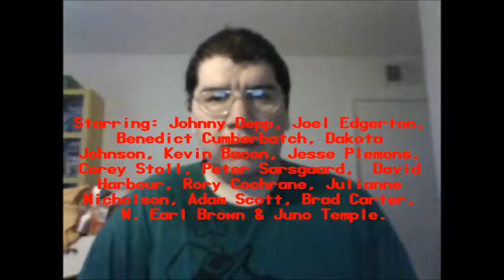Black Mass (2015): Joseph A. Sobora's Movie Review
My Movie Review of "Black Mass" (2015).
Starring: Johnny Depp, Joel Edgerton, Benedict Cumberbatch, Dakota Johnson, Kevin Bacon, Jesse Plemons, Corey Stoll, Peter Sarsgaard, David Harbour, Rory Cochrane, Julianne Nicholson, Adam Scott, Brad Carter, W. Earl Brown & Juno Temple.

Written By: Jez Butterworth & Mark Mallouk (Based on the Book, "Black Mass" By Dick Lehr & Gerard O'Neill.) Directed By: Scott Cooper.